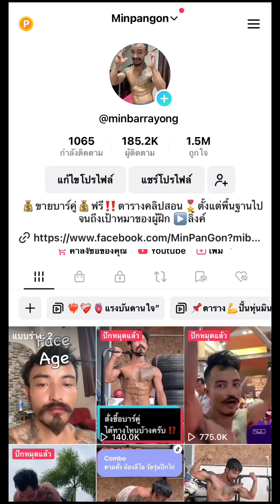ตามหาบาร์เดี่ยวที่หายไป ⁉️🤣